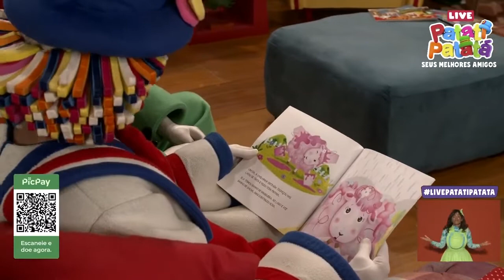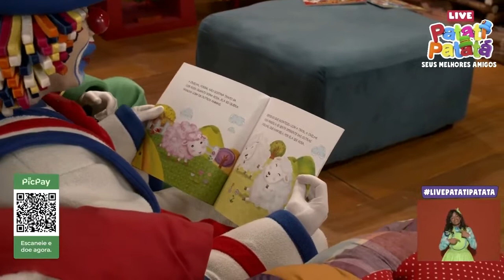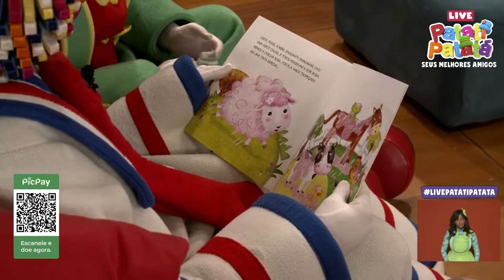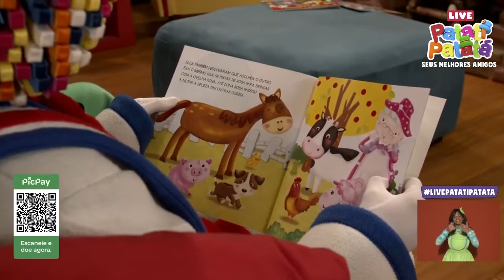Hora da História com Patati Patatá - A ovelha rosa da dona Rosa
Hoje a hora da história vai relembrar o dia em que o Patati e Patatá contaram a história  da "A ovelha rosa da dona Rosa".
Acesse a live completa no canal Patati Patatá.

Trecho retirado do vídeo Live Patati Patatá - Seus Melhores Amigos . Com prévia autorização da marca Rinaldi Produções.

Obs.: Esse vídeo contém publicidade infantil.